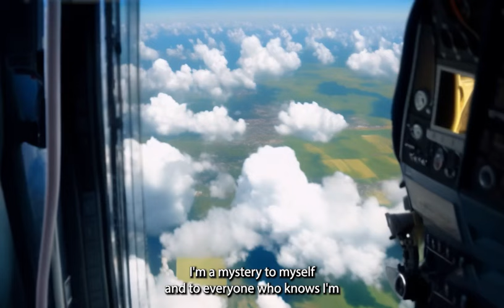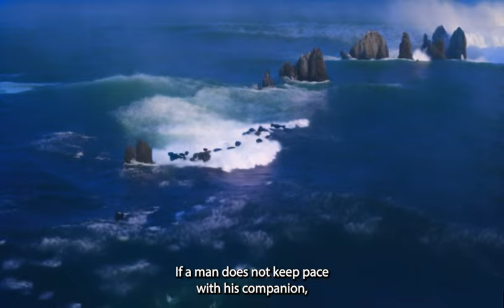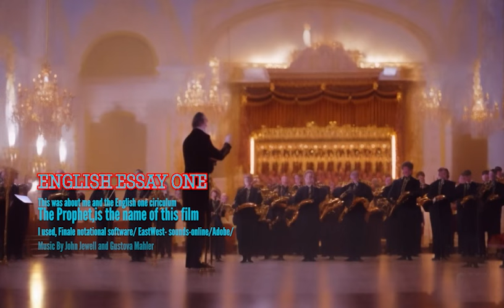JOHN JEWELL THE PROPHET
Originally titled in Greek [ Εἰρήνη  ]. This is an English Essay I thought I was supposed to write but, it was a phantom, issued assignment. The teacher never asked for it. So I turned it into a film, Thanks to PikaLbs for all the awesome visuals. I used Nightcafe too, but way less than ever. I have learned to prompt the PIKALABS way better just by text alone.